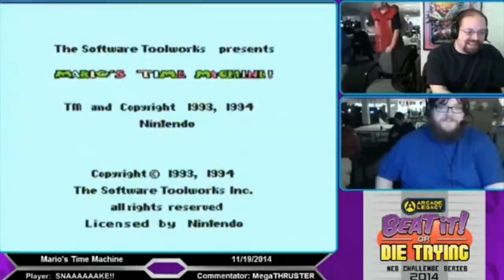Beat it or Die Trying Best Moments and Glitches #20-11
Some of our best moments and glitches so far!